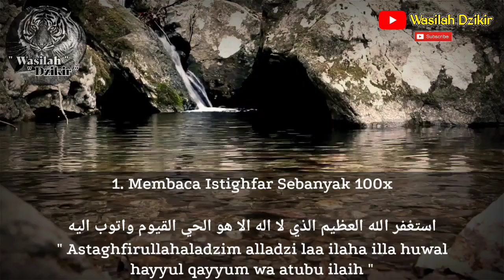Subhanallah!! Amalkan Setelah Sholat Subuh,Dimudahkan Dunia Akhirat,Rezeki Lancar || Wasilah Dzikir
Di edisi kali ini saya akan memberikan : Subhanallah!! Amalkan Setelah Sholat Subuh,Dimudahkan Dunia Akhirat,Rezeki Lancar || Wasilah Dzikir

👍 Wasilah Dzikir